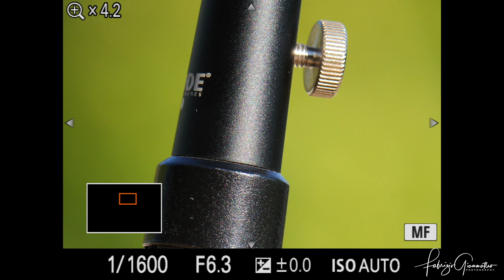Problemi con la messa a fuoco mirrorless?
Nel video di oggi  utilizzerò per la prima volta l’Atomos Ninja per mostrare un tipico problema di messa a fuoco delle macchine mirrorless, per il quale spesso vengono ingiustamente accusati solo alcuni brand, ma che in realtà deriva proprio dal modo in cui funziona l’autofocus dei sistemi mirrorless. Se vi è mai capitato di vedere un soggetto proprio di fronte a voi, ma di avere la macchina che si rifiuta di metterlo a fuoco… beh, siete in buona compagnia 😉

Se volete vedere le mie foto vi ricordo il link del mio sito web

Vi riporto qui sotto invece alcuni link sponsorizzati su Amazon dei prodotti che uso, se li acquistate per voi non cambia nulla, mentre a me va una piccolissima commissione. Si tratta di soli prodotti che utilizzo da tempo e che ho provato personalmente.

Nikon D850
Nikon Z6
Nikon Z7
Schede XQD Sony
L-Bracket Smallrig per Z6 e Z7
Disco esterne USB-C 1 Terabyte
Cintura tattica